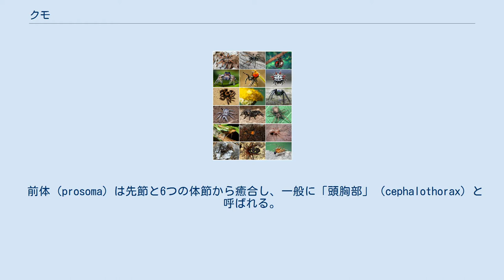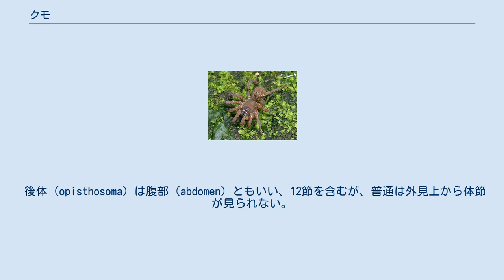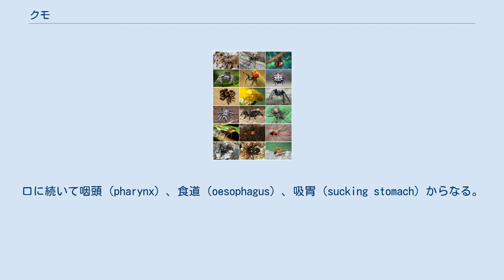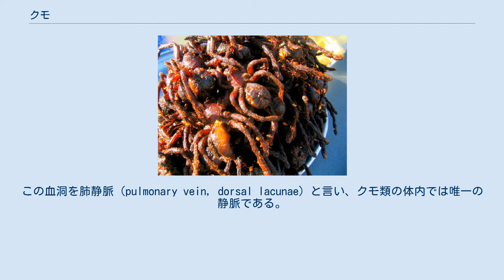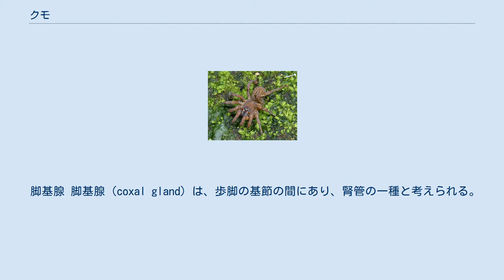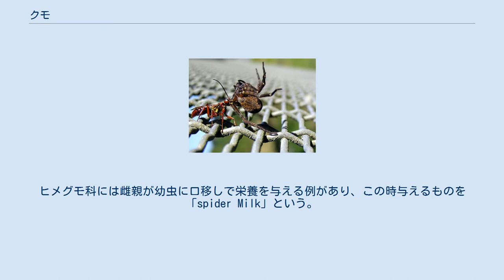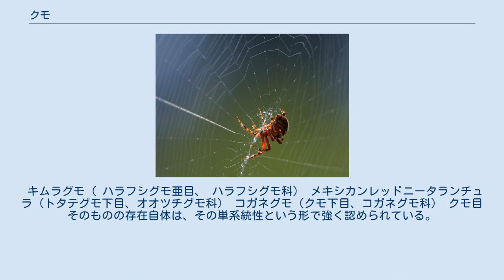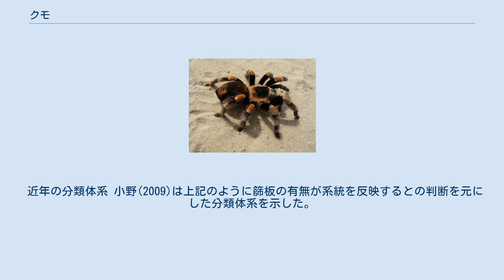クモ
クモ（蜘蛛、英: spider）は、節足動物門鋏角亜門クモガタ綱クモ目（クモもく、Araneae）に属する動物の総称である。
網を張り、虫を捕食することで一般によく知られている。
クモ目を指してクモ類ともいうが、クモガタ類やフツウクモ類との区別のために真正クモ類と呼称することもある。
この類の研究分野はクモ学といわれる。
 クモは糸を出し、鋏角に毒腺を持ち、それを用いて小型動物を捕食する、肉食性の陸上節足動物の1群である。
糸を使って網を張ることでよく知られるが、実際にはほぼ半数の種が網を張らずに獲物を捕まえる。
人間に害をなすほどの毒を持つものはごく少数に限られる。
 昆虫や多足類などの陸生節足動物と同様に「虫」と扱う動物群の一つであるが、六脚亜門に属する昆虫とは全く別のグループ（鋏角亜門クモガタ綱）に属する。
昆虫との主な区別点は、脚の数が8本であること、体は前体と後体の2部のみによって構成されること、触角を欠くことなどがある。
 クモ類の外部形態：1：脚、2：頭胸部（前体）、3：腹部（後体） 体は頭胸部（前体）と袋状の腹部（後体）からなり、両者は細い腹柄によってつながる。
 前体（prosoma）は先節と6つの体節から癒合し、一般に「頭胸部」（cephalothorax）と呼ばれる。
他のクモガタ類と同様、ここには鋏角1対・触肢1対・歩脚4対という計6対の付属肢（関節肢）がある。
口の前には鎌状になった鋏角があり、クモ類ではこれを「上顎」とも呼ぶ。
その後ろからは1対の触肢と4対の歩脚が並んでいる。
 頭胸部背面の外骨格は完全に一体化した背甲（carapace）であるが、第1歩脚の基部のあたりから前後には高さや形に差があることがある。
特にその間に溝がある場合、頸溝という。
前部には目があり、基本的には8つの目が2列に並んでいるが、その配列や位置は科によって異なり、分類上重要な特徴になっている。
網を張らずに生活するクモでは、そのうちのいくつかが大きくなっているものがある。
一部の群では紫外線を見ることができる。
 歩脚をもつ部位は多くの場合に目と鋏角をもつ前部より幅広く、背面の中央には小さなくぼみがあることが多く、これを中窪という。
また歩脚の隙間に向かって溝が走ることも多く、これを放射溝という。
 附属肢 鋏角（chelicerae、上顎）は鎌状（ナイフ状、亜鋏状）で、先端が鋭く、獲物にこれを突き刺して、毒を注入する。
触肢の基節は鋏角の下面で下顎を形成する。
触肢（pedipalps）は歩脚状で、普通のクモでは歩脚よりずっと小さく、鋏角の補助のように見えるが、原始的なクモでは見掛けでは歩脚に似通う。
 歩脚の先端には爪がある。
造網性のクモでは大きい爪2本と小さい爪1本があるが、徘徊性のクモでは、小さい爪のかわりに吸盤状の毛束がある。
歩脚は第一脚が長いものが多いが、それぞれの長さの特徴はそれぞれの群である程度決まっている。
 なお、脚の向きにも特徴がある。
よく見かけられるコガネグモ科などでは前二対が前に向き、後ろ二対が後ろ向きになっている。
この型を「前行性」という。
それに対してカニグモ科やアシダカグモなどでは前三対が前を向くか、四対とも先端が前向きになっているかのいずれかで、横向きに動くわけではないがこの型を「横行性」という。
 後体（opisthosoma）は腹部（abdomen）ともいい、12節を含むが、普通は外見上から体節が見られない。
外骨格は柔らかく、全体に袋状になっている。
そのうち第1節は頭胸部につなぐ幅狭い腹柄となる。
腹部の裏面前方には、通常1対の書肺という呼吸器官があり、その間に生殖腺が開いている。
腹部後端には数対の出糸突起（糸疣）がある。
その後ろに肛門がある。
 ただし上述の特徴は普通のクモ、いわゆるクモ下目の特徴である。
キムラグモなど原始的なハラフシグモ亜目では、腹部に体節が見られ、糸疣は腹部下面中央に位置し、書肺は2対で4つある。
触肢は歩脚とほぼ同じで、全体では脚が5対あるように見える。
トタテグモ類とオオツチグモ類が属するトタテグモ下目は、腹部に節がなく、糸疣は腹端にあるが、他はハラフシグモ類と同じである。
 出糸突起 出糸突起は、腹部の第4-5節に由来の付属肢である「糸疣」（spinnerets）という。
普通のクモ類では腹部後端にあるが、ハラフシグモ類では腹部の中央にある。
 キムラグモなどハラフシグモ類では出糸突起は腹部の腹面中央にあり、それぞれの節に2対ずつ、外側に大きい外出糸突起、内側に小さい内...